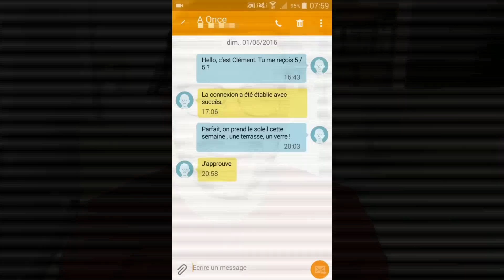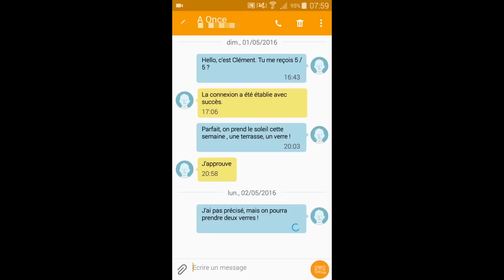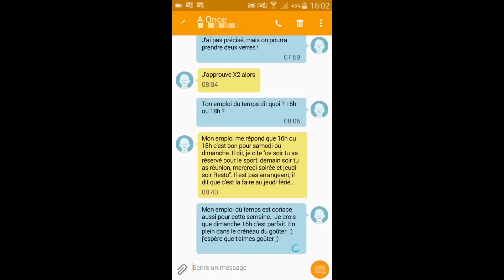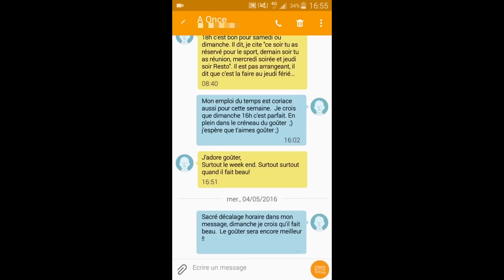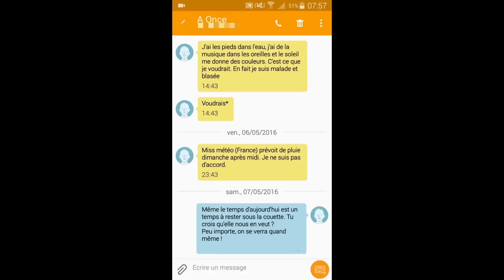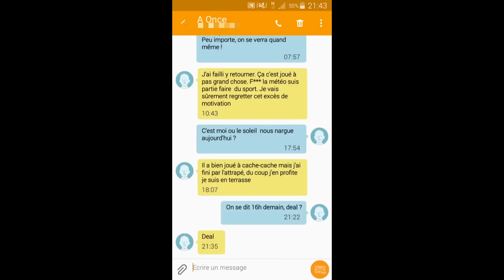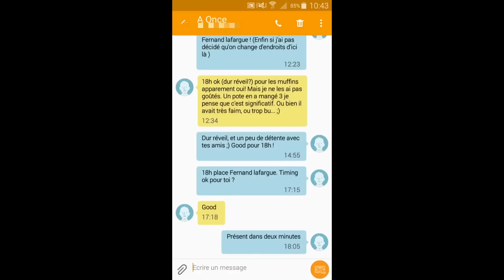Draguer par sms - discuter jusqu'au rendez-vous. [analyse de discussion]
📞 Réserve ton appel GRATUIT avec moi pour que je t’aide à construire ton plan d’actions personnalisé pour séduire et rencontrer des femmes qui te plaisent vraiment (et trouver la bonne)

📲 Je t’aide à faire plus de matchs grâce à mon analyse de profil gratuite.